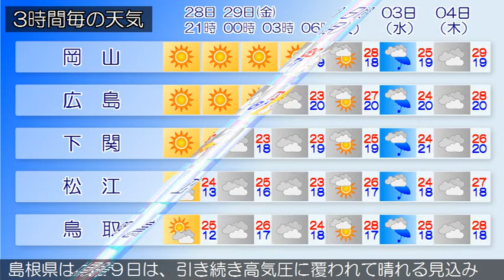2020/05/28 中国地方の天気予報 夕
南部では、２９日まで空気の乾燥した状態が続くため、火の取り扱いに注意してください。広島県は、中国地方は、高気圧に覆われて概ね晴れています。岡山県は、２９日は、引き続き高気圧に覆われて概ね晴れる見込みです。山口県は、２９日は、高気圧に覆われて概ね晴れますが、気圧の谷や日射の影響により曇りで雨が降る所があるでしょう。鳥取県は、２９日は、引き続き高気圧に覆われて晴れる見込みです。島根県は、２９日は、引き続き高気圧に覆われて晴れる見込みです。